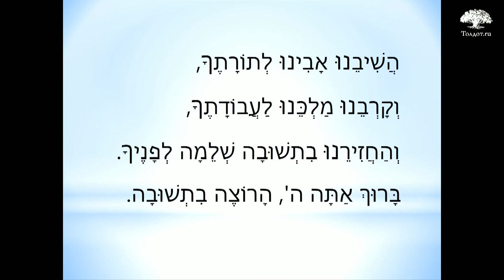Возвращение к Торе. Рав Арье Цукерман. Слова молитвы на иврите 25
Три стадии возвращения к Торе («Что? Где? Когда?»)